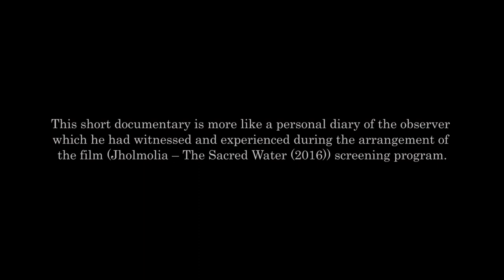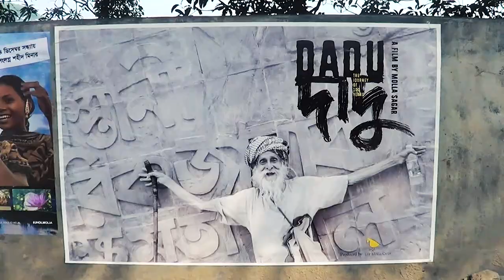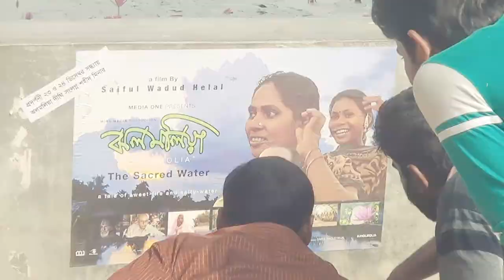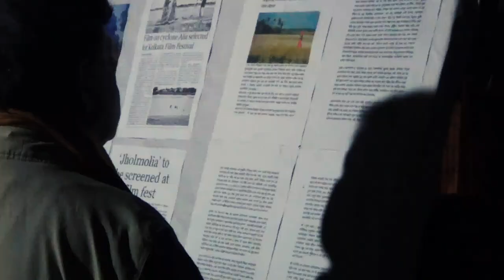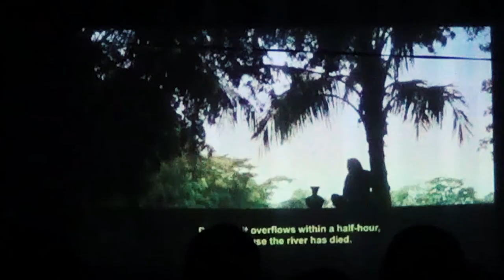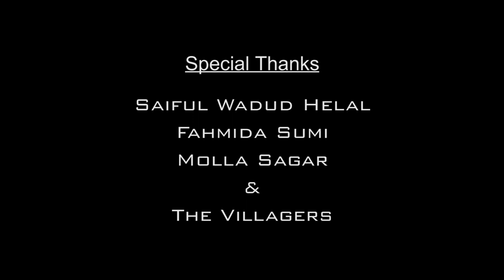My Journey || "JHOLMOLIA - The Sacred Water" Screening Program @ Hurka village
In the end of 2016, Saiful Wadud Helal, eminent Bangladeshi documentary filmmaker, invited me to participate an event, i.e. a screening program of his recently released documentary feature film “Jholmolia – The Sacred Water” for the first time in the very place the film is about.

The film screening program was a special event both for the villagers and the filmmaker in a sense that the villagers have not yet seen the film so far and the filmmaker was eager to show his work to the villagers which is basically about them. So the screening arrangement became a good opportunity for everyone to interact regarding their involvement with the film.

Besides witnessing this event, I had some spare time to look around and enjoy the beauty of this beautiful village and of course to observe the protagonist (of the film) "Jholmolia"s mesmerizing beauty.